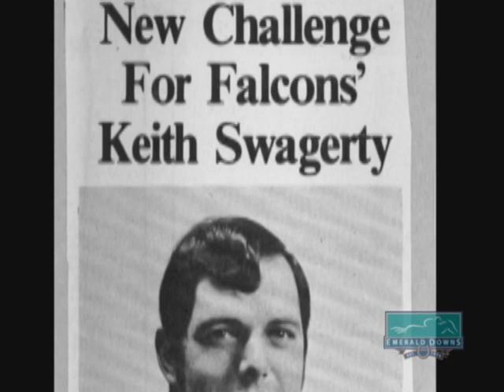2010 Preseason Pass #1 Part 1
A look at Emerald Downs record breaking owners Keith and Jan Swagerty and their operation , Swag Stables.